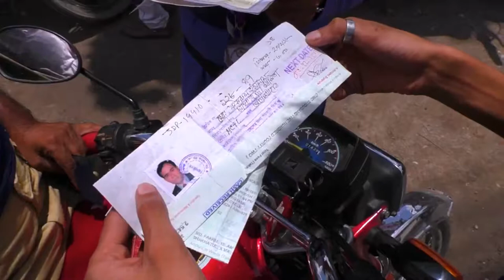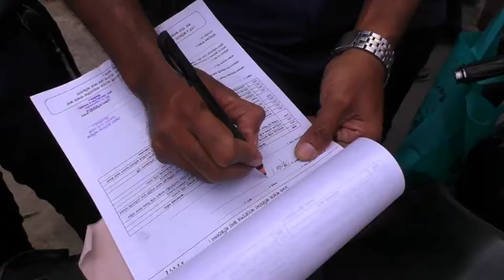ট্রাফিক সেবা সপ্তাহ উপলক্ষে দেড় শতাধিক মামলা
ট্রাফিক সেবা সপ্তাহ উপলক্ষে ঝিনাইদহে দেড় শতাধিক যানবাহনে মামলা করা হয়েছে। আর এতে সহযোগিতা করেছে শিক্ষার্থীরা।